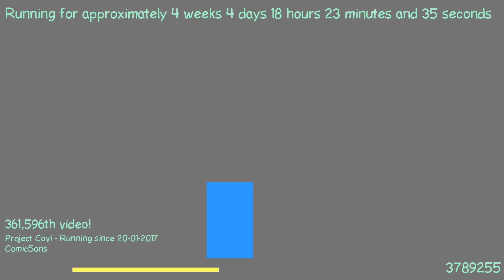1487780871 - Webdriver Cavi - H2